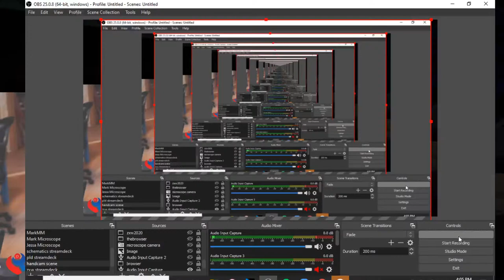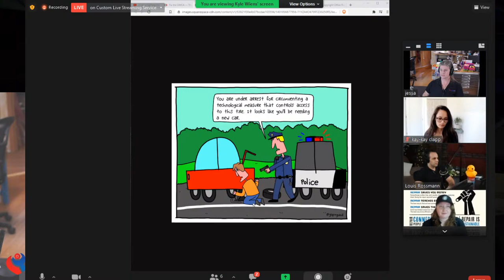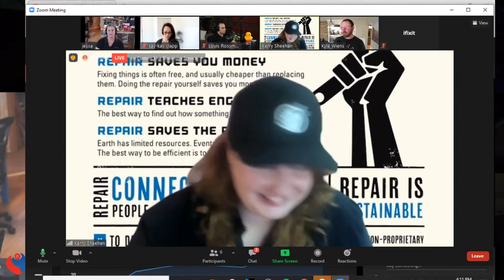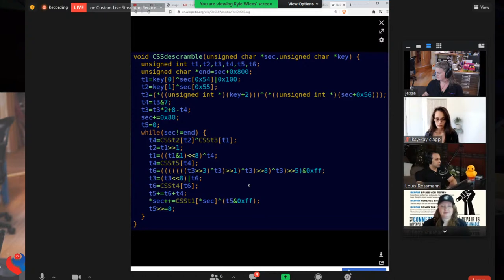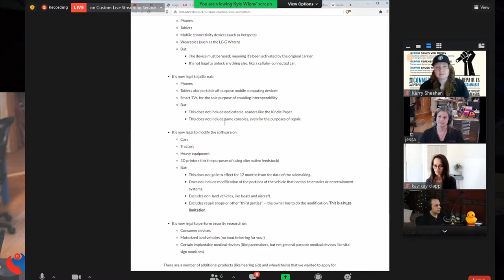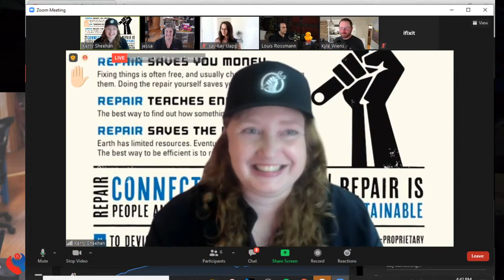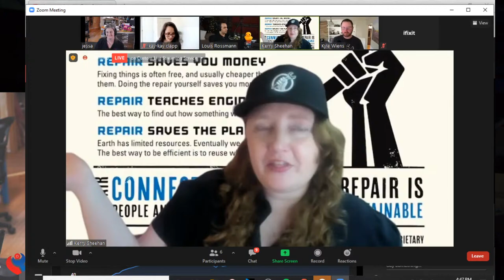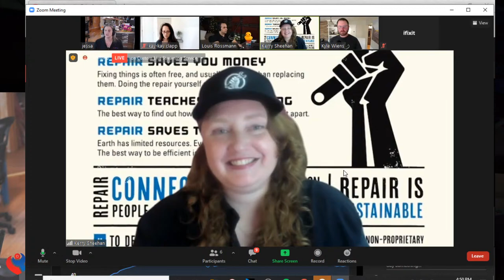Game Console Hard Drive Replacement and the DMCA. With Louis Rossmann and iFixit Team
Check out our community post for links to the DMCA hearings next week!